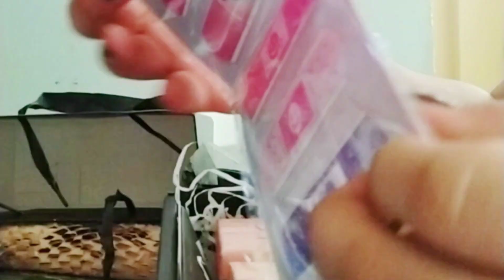Unboxing My 10/10 Tala Purchase 💜